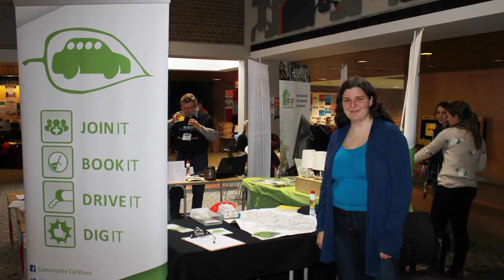President Hamdullahpur kicks off the 2015 UWEarthWeek campaign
The University of Waterloo is committed to having a positive impact on the environment, which is why we’ve launched a brand new UWEarthWeek campaign to celebrate our sustainability successes and our plans going forward. We invite you to join us at various events this week and help make a difference on our campus and in our community.